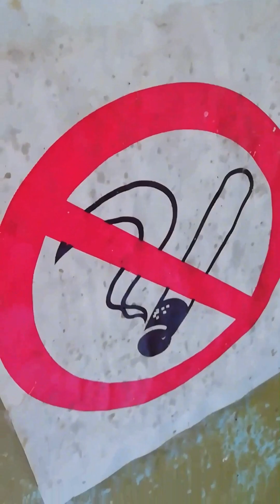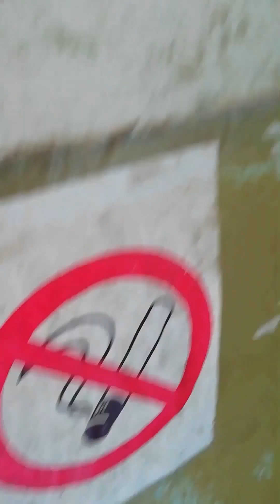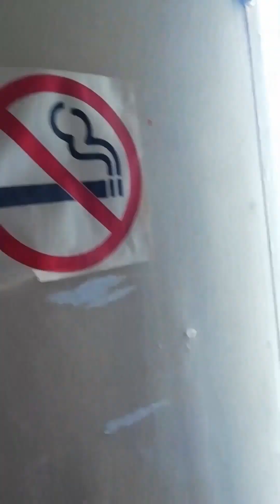Нищая и Очень Грязная! 🤢